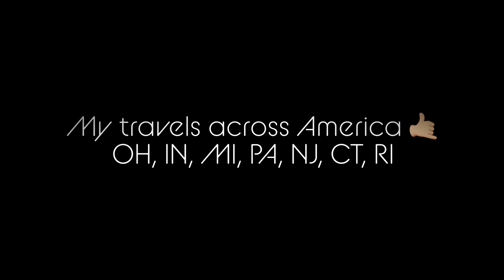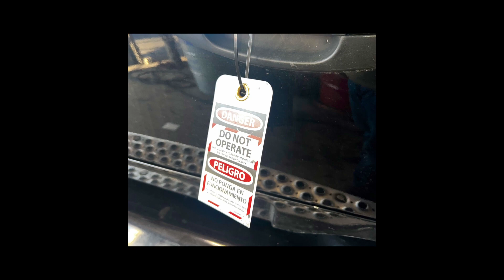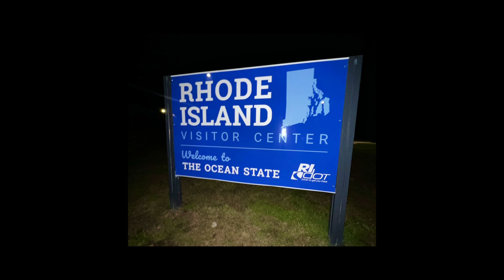My travels across America 🤙🏼